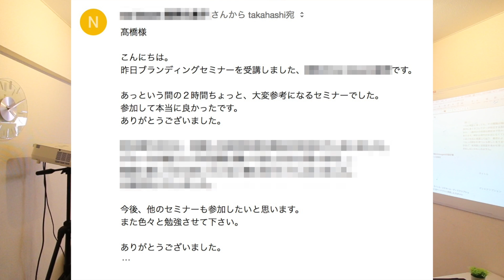【seo対策】当たり前の事、ちゃんとできてますか？まずはそこから^^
ホームページ作成・SEO対策・WEB集客のことならお任せください！

高橋真樹の「売り込まずに売れる仕組みづくり」を実践する為の各種WEB活用セミナーはこちら→

my gear -